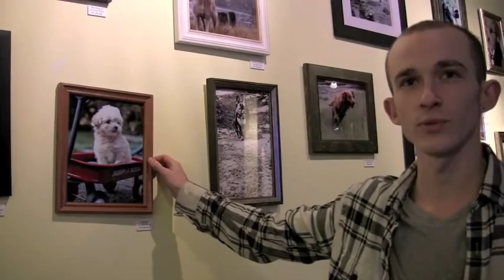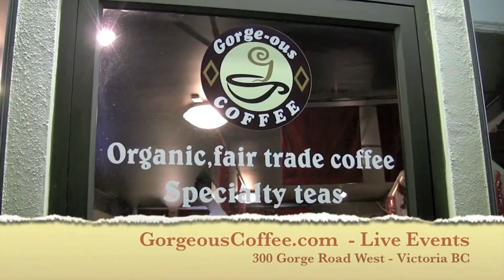Gorgeous-Coffee - John Welch's PhoDOGgraphy Show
Gorge-ous Coffee: 300 Gorge Rd.W., Victoria BC - Events calendar @ More beautiful dog portrait photography by dog trainer John Welch